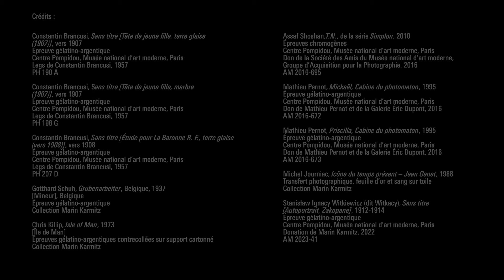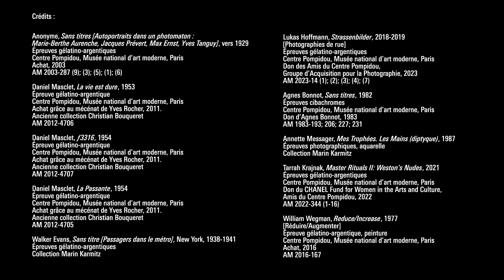Visite exclusive de l’exposition « Corps à corps » | Centre Pompidou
[English and Chinese subtitles available]
Découvrez l’exposition « Corps à corps. Histoire(s) de la photographie » comme si vous y étiez !
Un extraordinaire voyage dans la photographie moderne et contemporaine en compagnie de Julie Jones, commissaire de l'exposition.
Rassemblant plus de 500 photographies et documents, réalisés par quelque 120 photographes, l’exposition « Corps à corps » offre un regard inédit sur les représentations photographiques du genre humain, aux 20e et 21e siècles.
Elle fait dialoguer deux collections photographiques : celle, publique, du Musée national d’art moderne, et celle, privée, du collectionneur Marin Karmitz.

📆 Visitez l’exposition « Corps à corps. Histoire(s) de la photographie » jusqu’au 25 mars 2024 !

0:00 Présentation de l'exposition
0:58 Les premiers visages
4:30 Automatisme photographique
5:52 L'instant décisif
7:50 Fragments
9:38 Le masque de l'inconnue de la Seine
11:20 En soi
12:11 Intérieurs
13:48 Spectres